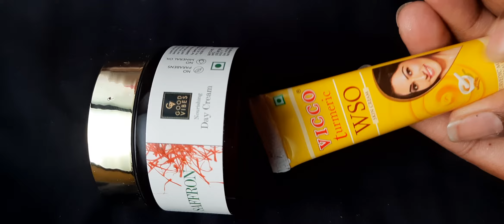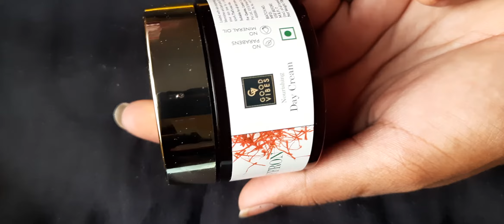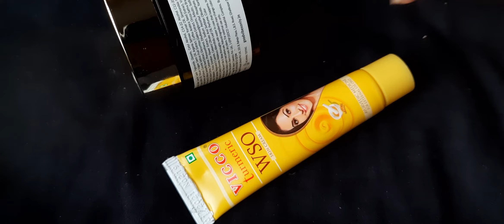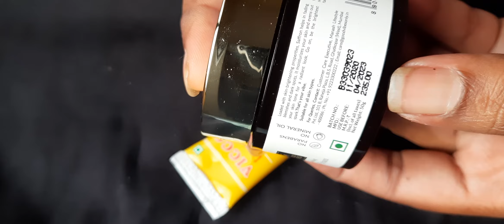comparing two products and giving honest reviews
hellow guys here am giving my experience